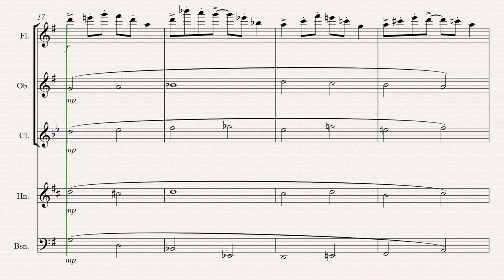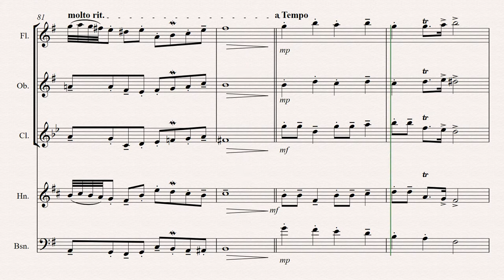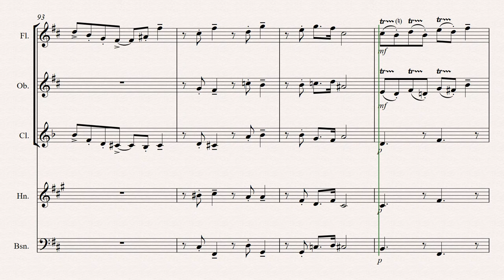Marionette for Woodwind Quintet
Marionette is a short  composition for woodwind quintet that playfully depict a marionette and her motions,